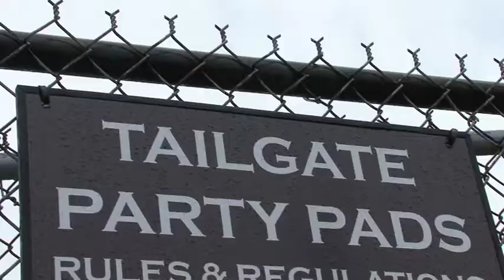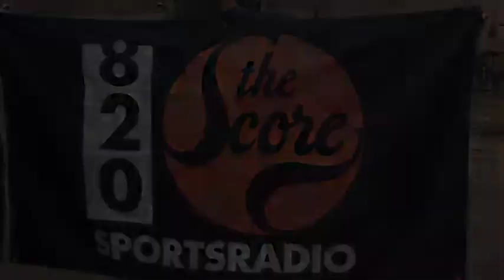670 The Score Tail Gates for White Sox game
670 The Score tail gate party at US Cellular Field on August 7, 2009 with Dan Mac!